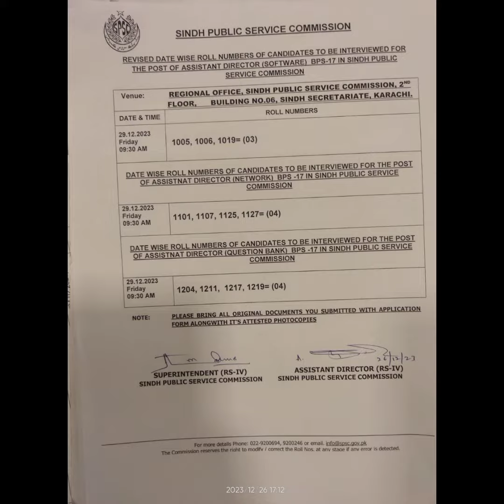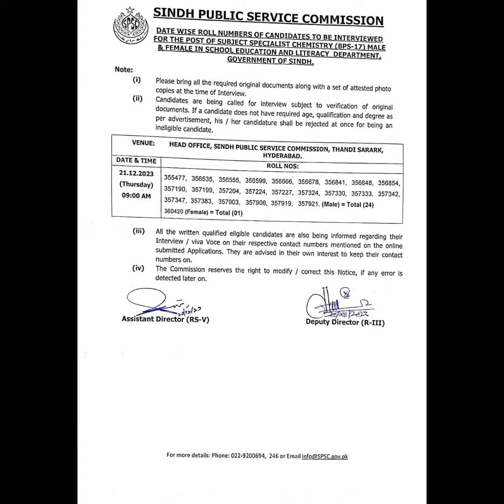SPSC Announced Interview Result Assistant Director BPS-17#spsc